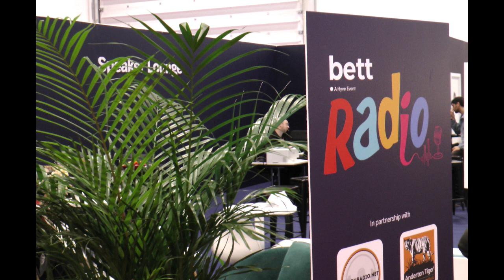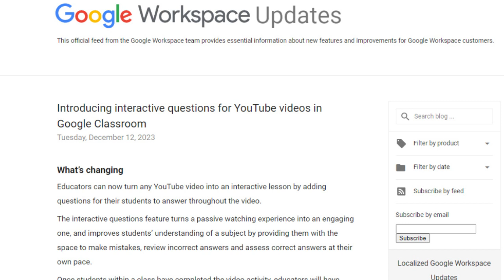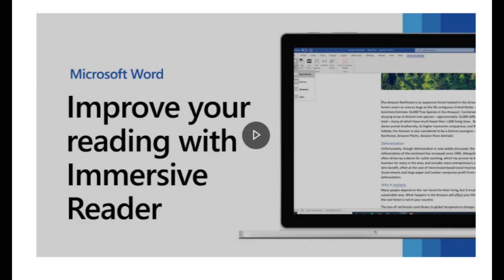Wild Show on BETT Radio 2024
Phone link from ExCEL studio to Phonic FM in Exeter. Russell Prue explains BETT, largest edtech show on the planet. Chats with JD in Exeter about radio skills and communication as education. Chris and Will report on some of what is in the halls. Google Education have started to srecognise YouTube slightly - there is a feature coming to add questions in a screen design controlled by teachers. No suggestions, just as the teacher plans it. But questions could be suggested by AI. Microsoft have immersive reading and a reading coach. A robot dog may also teach coding as to how it learns buit this is yet to be fully understood.